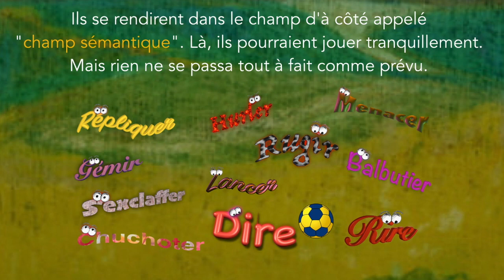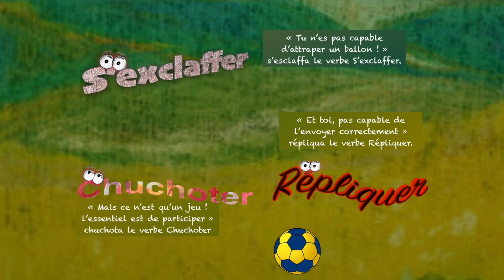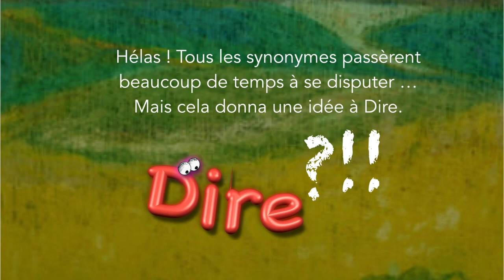Comment le Dire ? Champ Sémantique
Cette vidéo traite de Comment le Dire ? Champ Sémantique